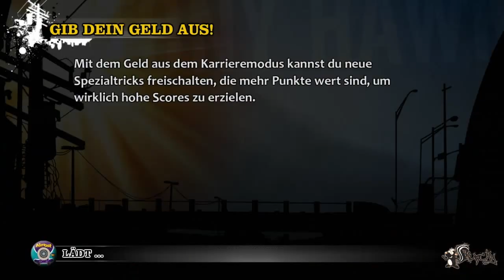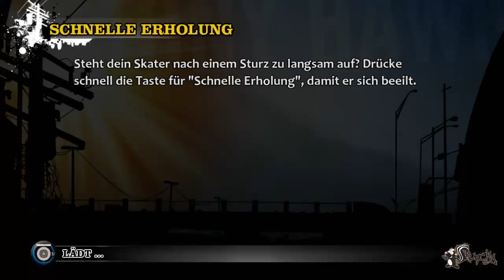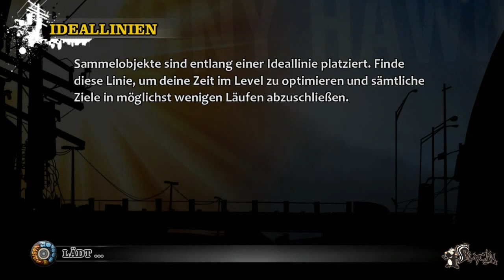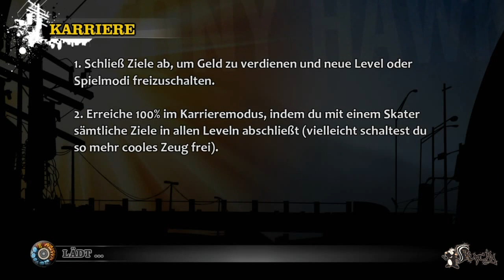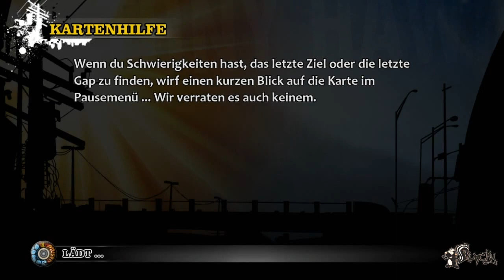[11] Let's Play Tony Hawk's Pro Skater HD (German/Deutsch)